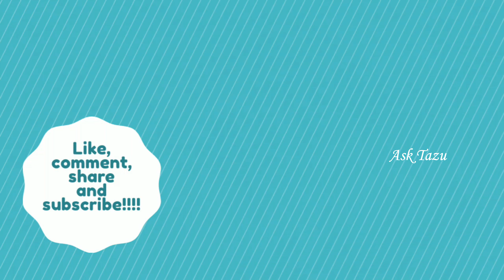easy milk pudding | eggless no bake milk pudding | milk pudding recipe | pudding recipes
🎉Your Views, Likes, Subscriptions and Comments mean a lot to us.